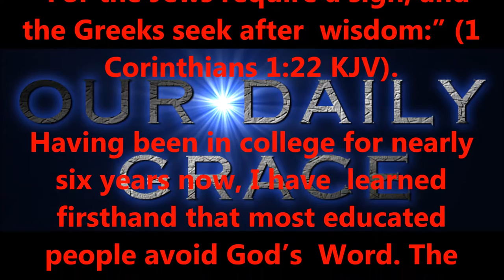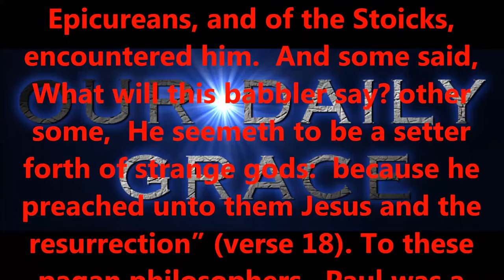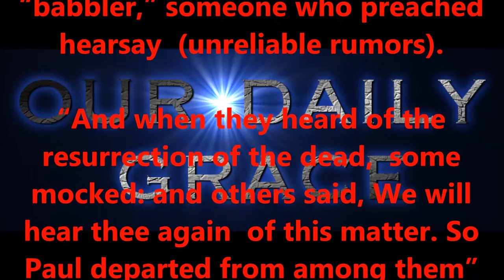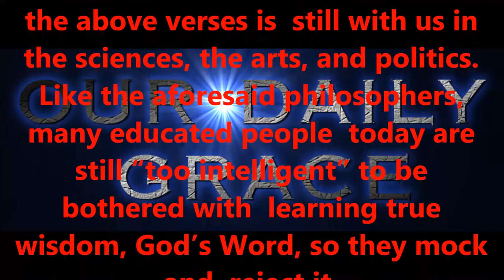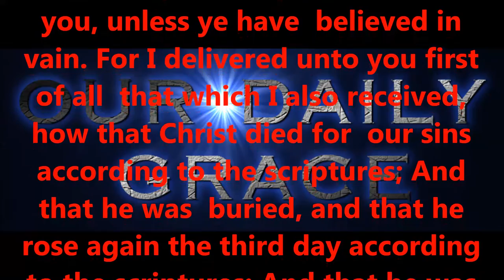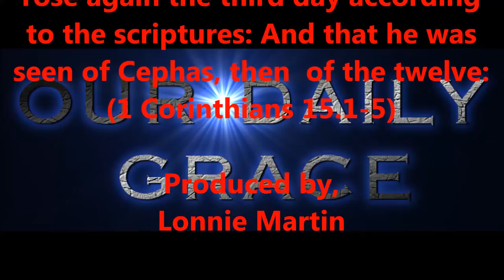FEB 23, 2017 OUR DAILY GRACE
PLEASE KEEP THIS MINISTRY IN YOUR PRAYERS; THANK YOU !!!

Produced by,
Lonnie Martin

Written by,
Shawn Brasseaux